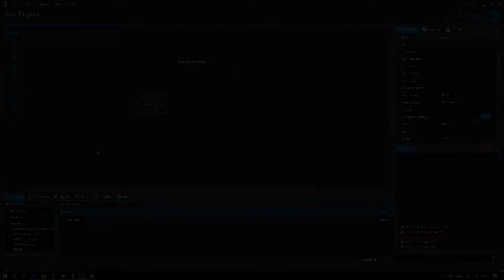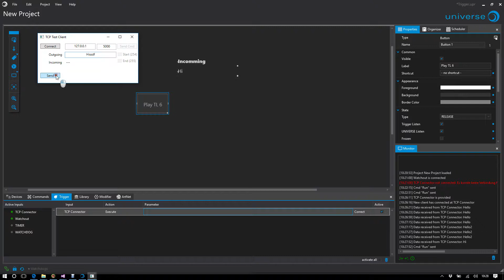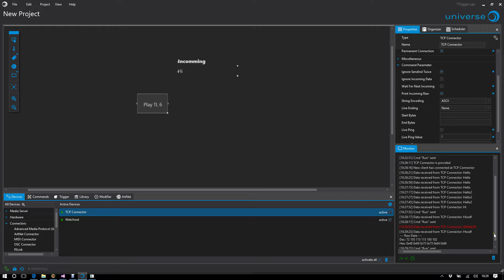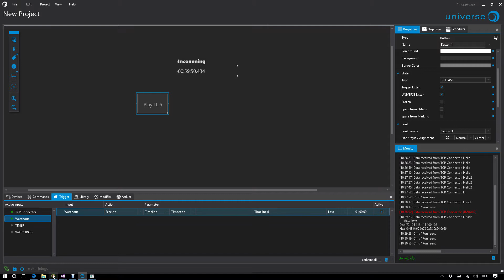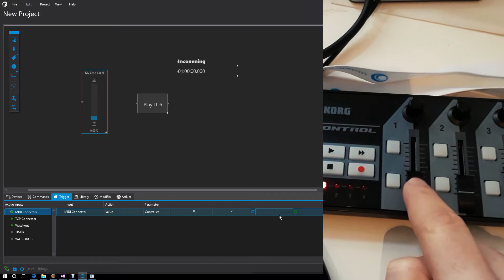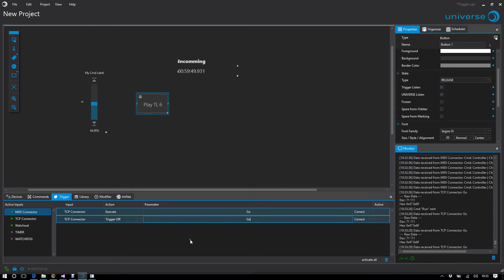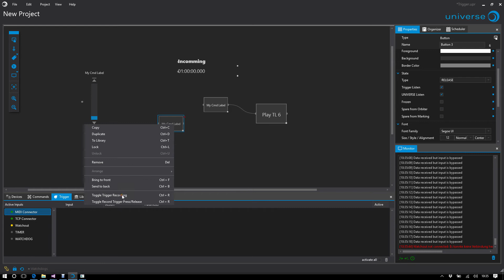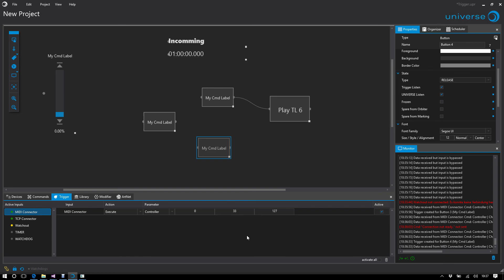UNIVERSE-Tutorial | Trigger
Wie können eingehende Signale interpretiert und damit Kommandos ausgelöst werden? Wie können Pulte (MIDI, ArtNet, ect.) mit UNIVERSE kommunizieren und wie funktioniert Trigger-Recording?
Einfache Logiken können nach diesem Tutorial bereits abgebildet werden.